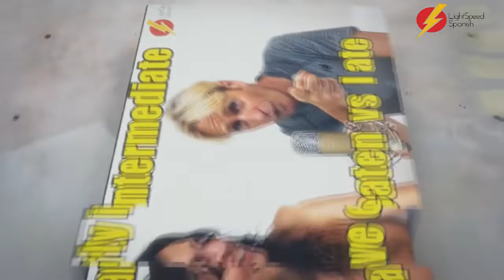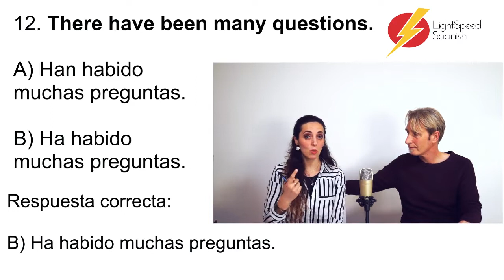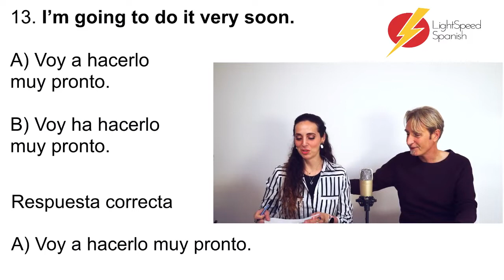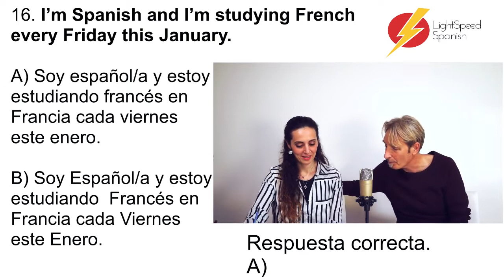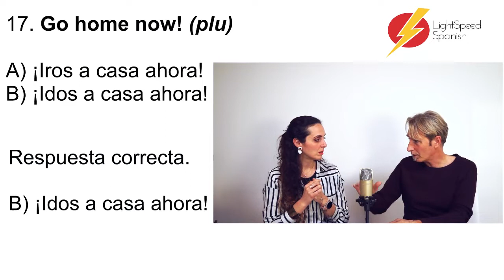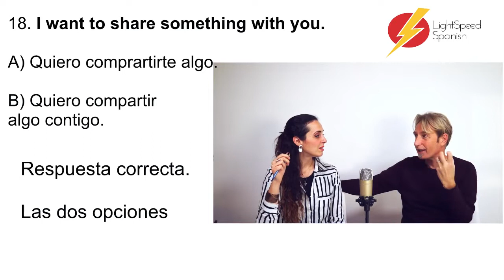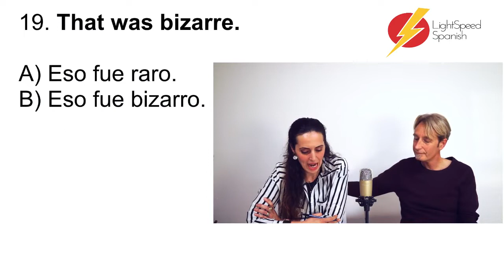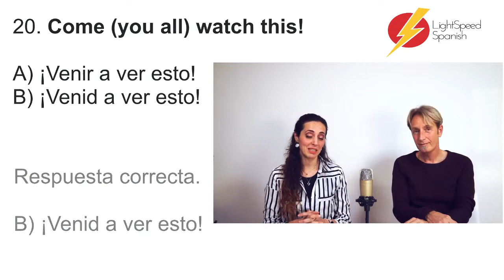Test your English and Spanish LightSpeed English